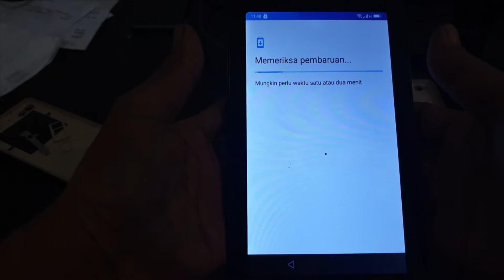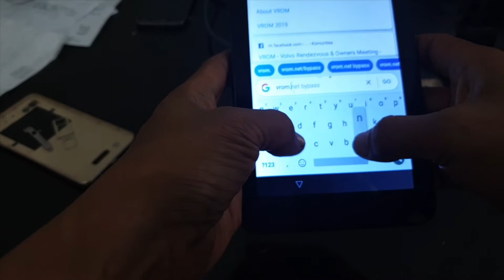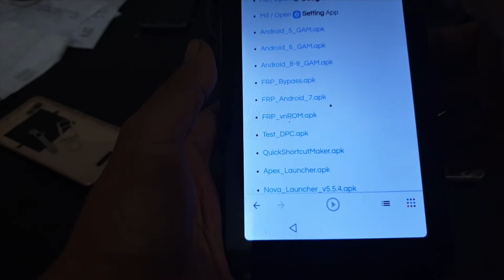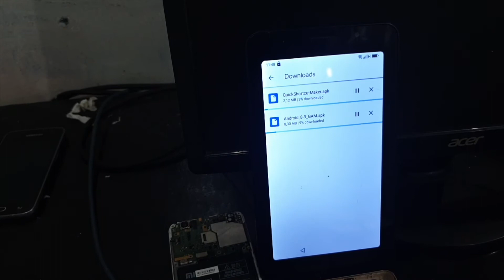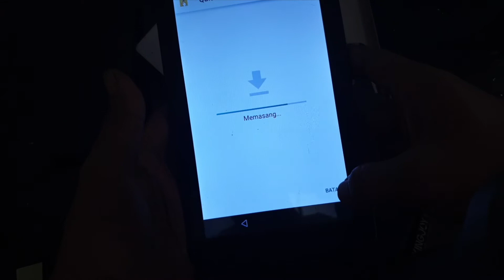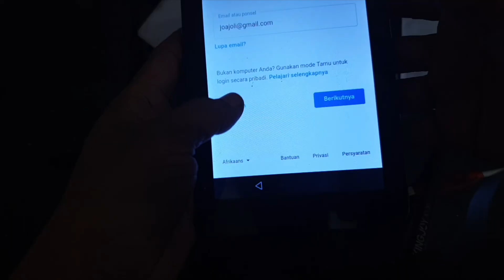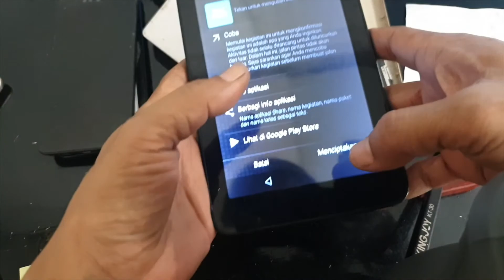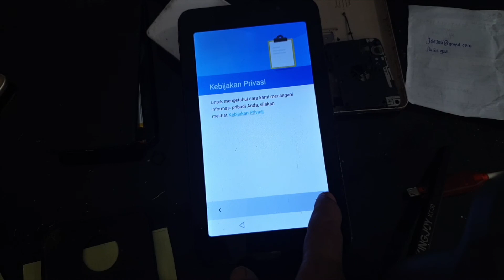CARA HAPUS AKUN GOOGLE ADVAN TAB X7 PRO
Halo teman-teman Selamat datang di Channel "SAINT928MOBILE" Saya mengunggah video perbaikan ponsel secara umum tentang pemecahan masalah perangkat lunak dan perangkat keras seluler di saluran ini.Yang akan Anda pahami dengan cara yang sangat mudah di video saya.